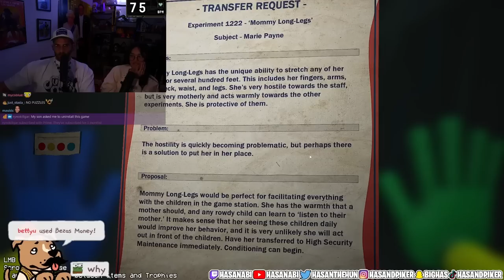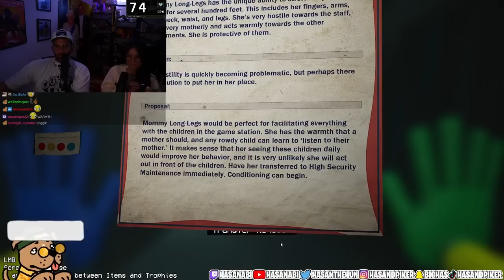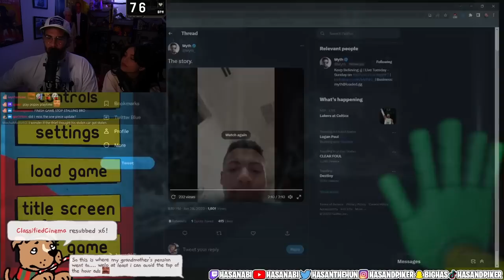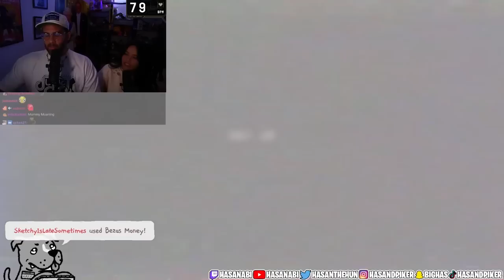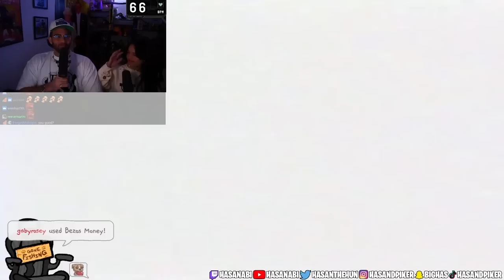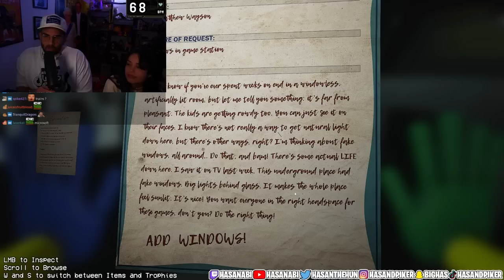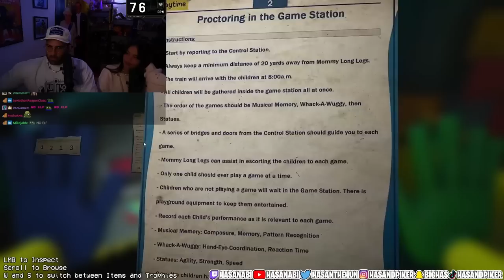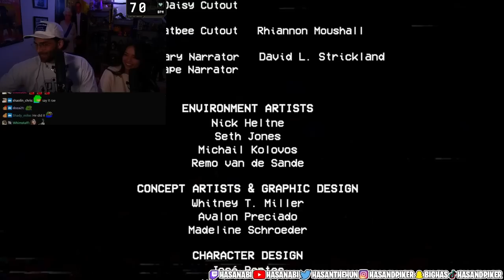Hasanabi gets stressed out by Rae - Finishes! Poppy Playtime Chapter 2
Hasanabi plays Poppy Playtime Chapter 2 with Valkyrae